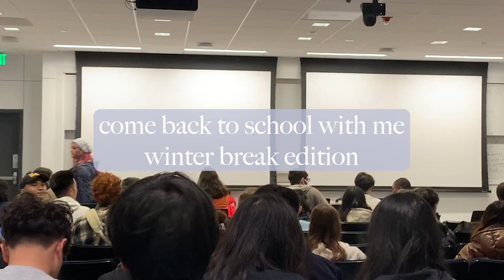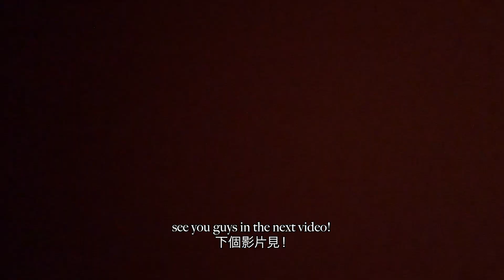ucla back to school (winter quarter) + meet my roommates! | 加州大學洛杉磯開學vlog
happy back to school from winter break! i have a new schedule quarter so I wanted to take you back to school with me. i also introduce my roommates in this video, who will be in more of my future videos (aka the next one). i hope you guys liked this mini day in my life.

sound effect from mixkit